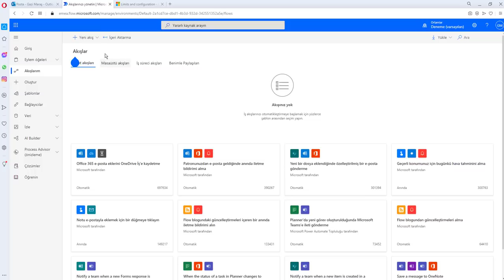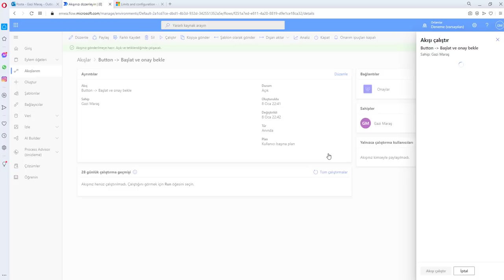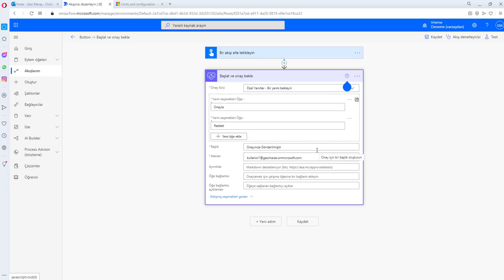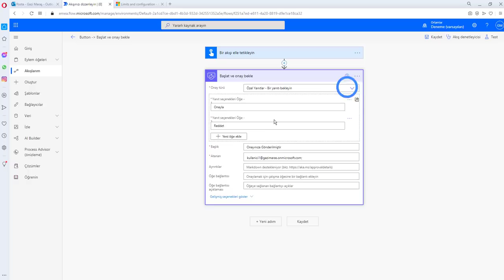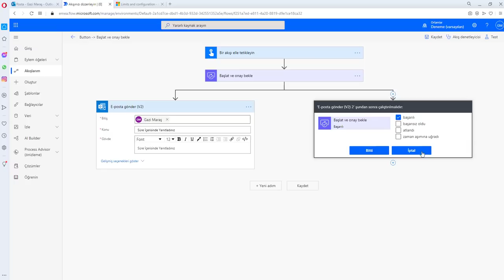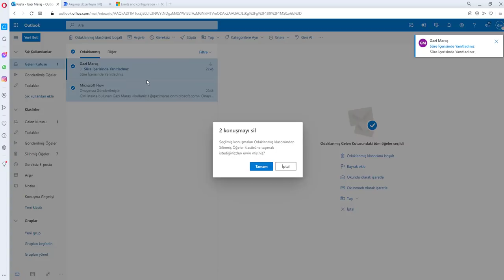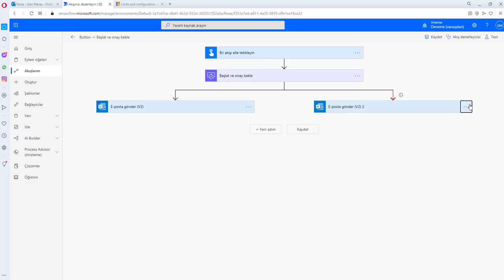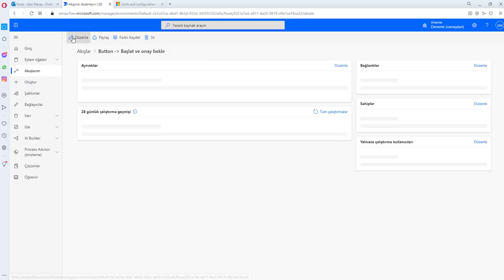Power Automate Zaman Aşımı- Timeout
Power Automate ile tasarlanan akışlarda, adımlardaki süre aşımlarının nasıl belirleneceği ve süre aşımlarında hangi işlemlerin yapılabileceğinden bahsettik.